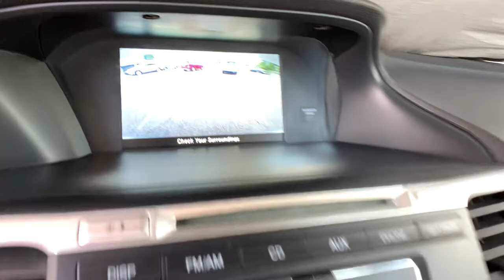2014 Honda Accord Sedan Aurora, Denver, Highland Ranch, Parker, Centennial, CO 45797A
Champagne Used 2014 Honda Accord Sedan available in Aurora, Colorado at
2014 Honda Accord Sedan LX - Stock#: 45797A - VIN#: 1HGCR2F39EA148313

Priced below KBB Fair Purchase Price! Odometer is 78976 miles below market average!LOW MILEAGE, VALUE CAR!, Accord LX, 4D Sedan, 2.4L I4 DOHC i-VTEC 16V, CVT, FWD, Champagne, Beige Cloth, Electronic Stability Control, Remote keyless entry, Steering wheel mounted audio controls.2014 Recent Arrival! Honda Accord LXAll prices include Dealer Handling fee of $599. Located in Denver CO, and also serving Aurora, Parker, Highlands Ranch, Castle Rock, Littleton, Lakewood, Englewood, and Golden.